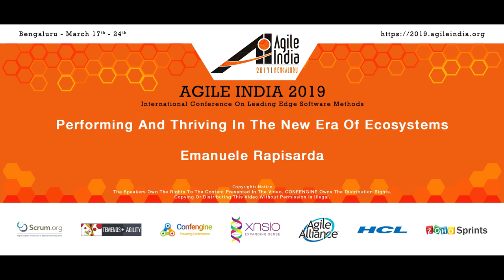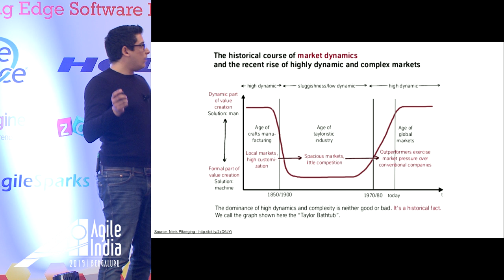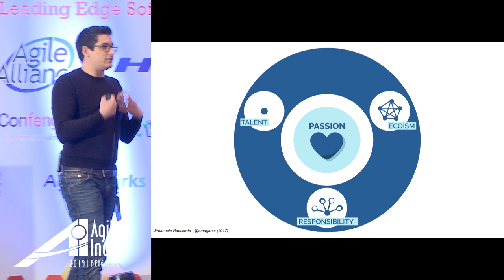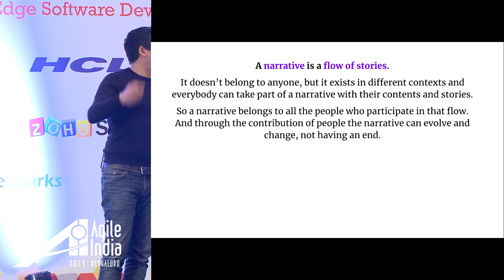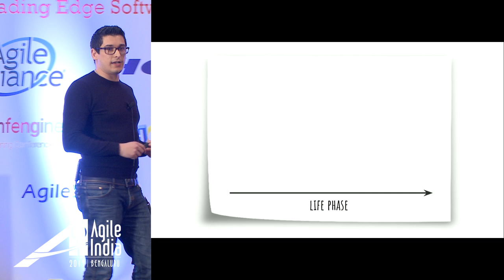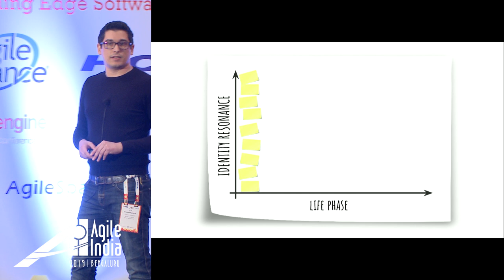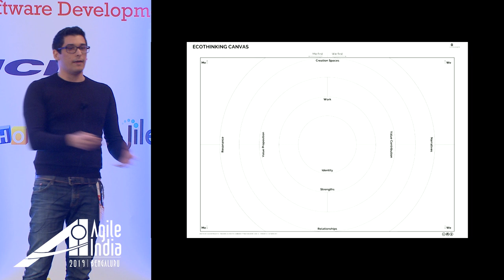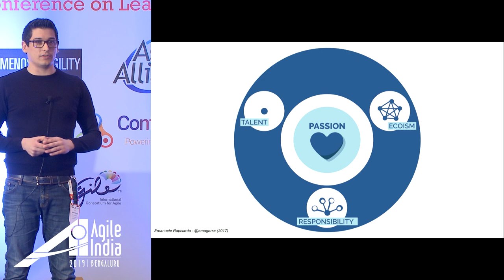Performing and Thriving in the new era of Ecosystems by Emanuele Rapisarda from AgileIndia2019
The technological, economic and social changes of the last decades have led to such a level of global interconnection that the real potential is no longer in individuals or single organizations, but in the rich and complex network of relationships between them. This scenario opens up new fundamental questions for the survival and growth of our organizations.

Who are "the right people"?
What can we do to enable their full potential?
What can we no longer ignore in our way of managing a team or a company?
What new concrete possibilities and advantages are there ready to be caught?

The answers to these questions will be guided by understanding what it means today for a company to be part of an ecosystem and how this affects in a non-linear way any flow of value within and outside the organization.

In particular, we will introduce a new concept I'm developing in the last years: ecoism.